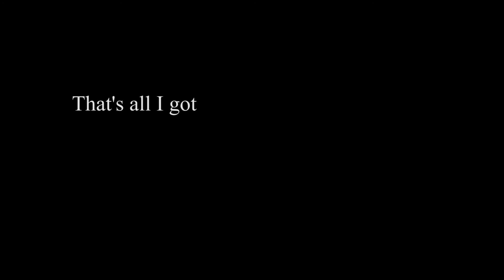Rocky Mountain National Park w/ La Famiglia